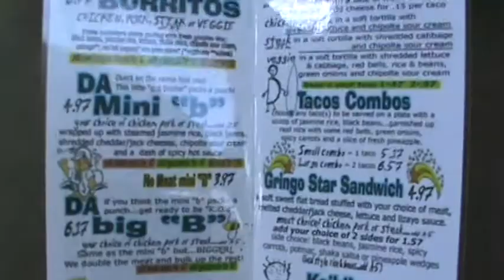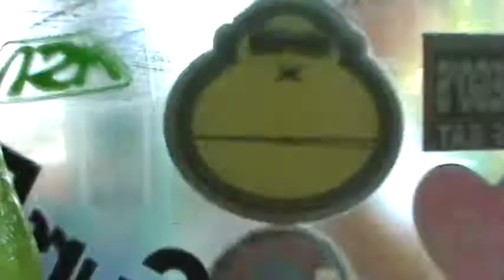DaKine Diego's Drink Skit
Mini commercial that shows what happens to people who steal drinks!